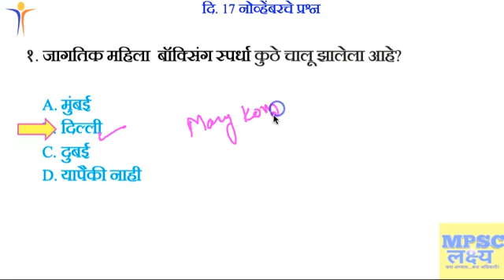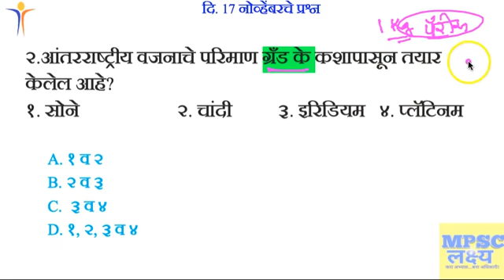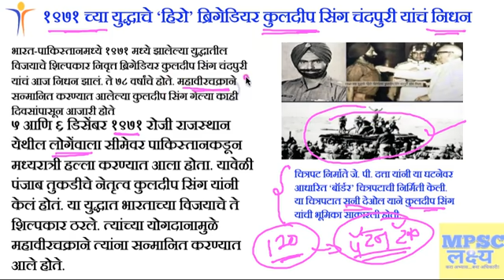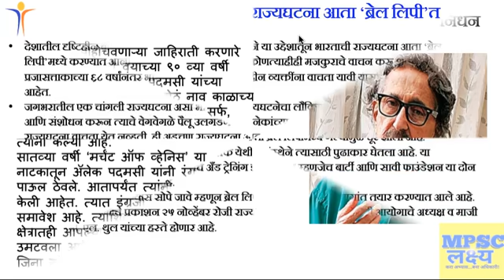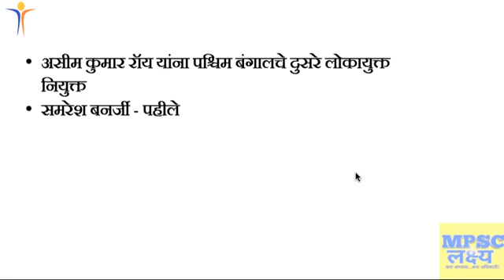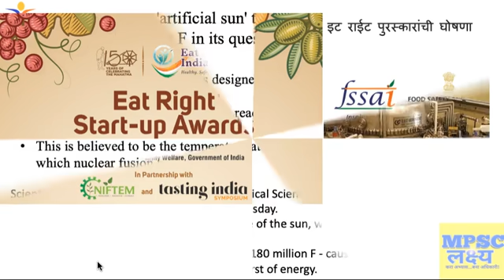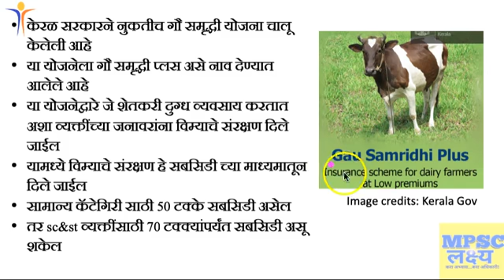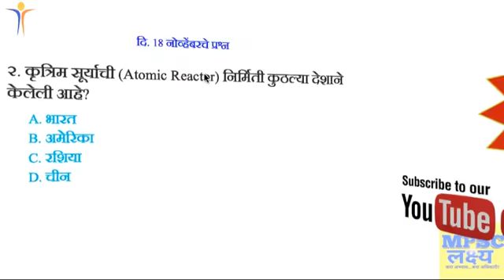18 November 2018 Daily Current Affairs चालू घडामोडी MPSC UPSC PSI STI Clerical examd